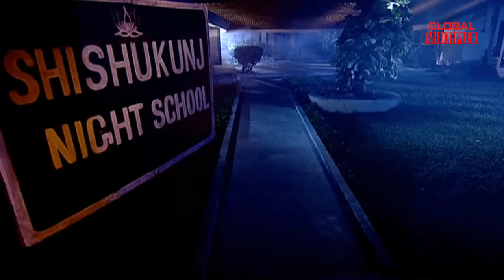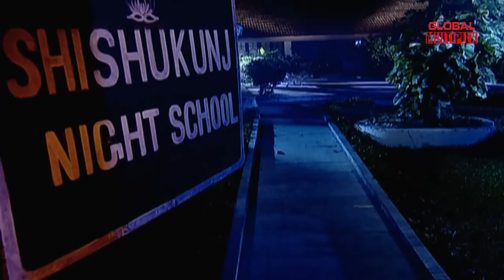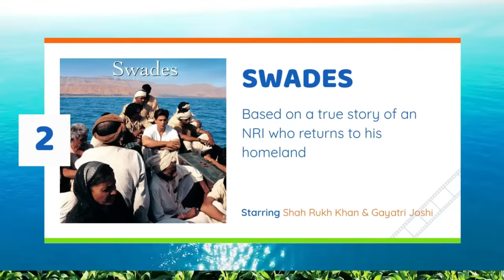koi aane ko hai | Episode -23 | Horror Hindi Serial | 2024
Dayan :
Part 1: A Sarpanch of a village opens a night school for children of poor workers of the village. This children’s work during day and attend this night school. A new teacher named Riva joins this school as a new teacher. One day while teaching she sees a witch who want to revenge. Soon Rivas behavior changes as she is been possessed by the witch.

Episode Title:-Dayan
Genre: - Horror
Written by :- Atrij Kasera
Screenplay by :- Atrij Kasera
Directed by :- Roy George